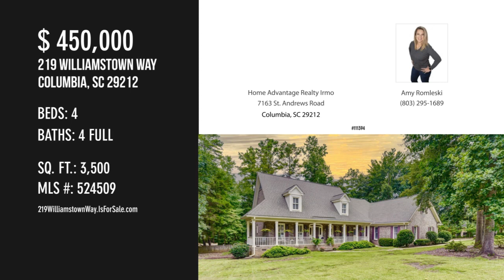219 Williamstown Way, Columbia, SC 29212 - Amy Romleski - MLS 524509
219 Williamstown Way
Columbia, SC 29212
MLS 524509

Absolutely gorgeous home in the highly desired neighborhood of Sheffield. Sheffield is not just a neighborhood but it is a community. With gorgeous well landscaped front entrance, stunning COMMUNITY POOL and CABANA, stocked POND, social events, kids crafts and bake-offs, along with huge HOLIDAY CELEBRATIONS, your family will love it here. Sheffield is certainly a special community. Wow! This home is beautiful. It has 4 bedrooms PLUS BONUS ROOM and 4 full bathrooms. GORGEOUS 3500 ft. The attention to detail, the molding, the hardwood floors, trim work and PERFECT SOUTHERN FRONT PORCH. This home is a STATEMENT PIECE in its self. Driving up to the home you'll notice a well-maintained front yard with a charming entrance. Home features large foyer entryway, formal dining room, large office/formal living space, family living room with gas fireplace, spacious sunroom, beautiful eat-in kitchen and IN-LAW SUITE. Also has hardwood floors throughout the main level, as well as an incredible amoun...

Contact Agent:
Amy Romleski
Home Advantage Realty Irmo